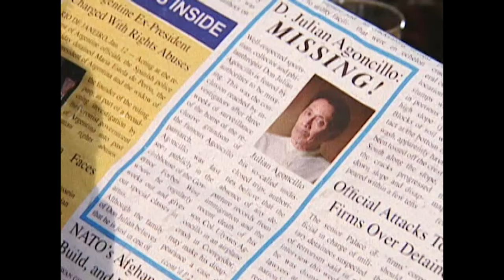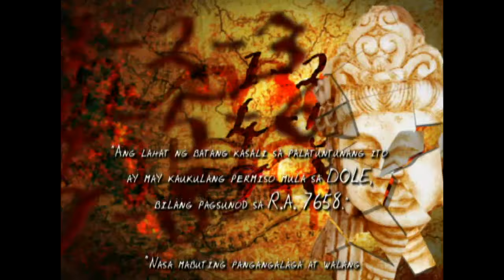Asian Treasures: Full Episode 14 | Stream Together